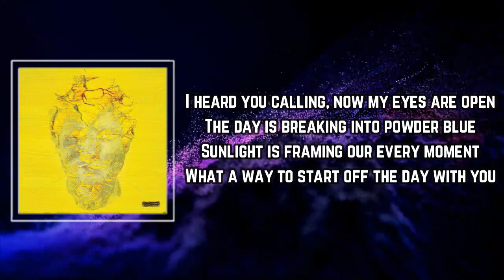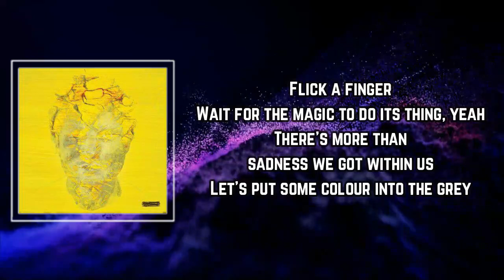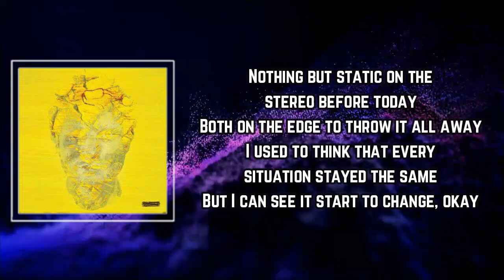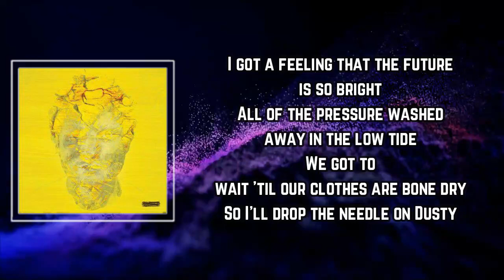Ed Sheeran - Dusty Lyrics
Dusty by Ed Sheeran
Album: - (hyphen)

Dusty Lyrics:

I heard you calling, now my eyes are open
The day is breaking into powder blue
Sunlight is framing our every moment
What a way to start off the day with you

Flick a finger
Start a discussion to pick a singer
This one you'll love it
I had to bring her
Just let the speakers take you away

Drop the needle on Dusty
Frost on the leaves like a lake
The moment came out of nothing
A beautiful smile on your face
Yesterday was a long night
But I got a feeling that the future is so bright
All of the pressure washed away in the low tide
But we got to wait 'til our clothes are bone dry
So I'll drop the needle on Dusty

We were lost within a stormy ocean
Nobody knew what we were going through
We talk about it as we dip our toes in
Take a breath and brace for the waves with you

Flick a finger
Wait for the magic to do its thing, yeah
There's more than sadness we got within us
Let's put some colour into the grey

And drop the needle on Dusty
We got to wait 'til our clothes are bone dry

Nothing but static on the stereo before today
Both on the edge to throw it all away
I used to think that every situation stayed the same
But I can see it start to change, okay

I got a feeling that the future is so bright

Dusty
Dusty Ed Sheeran
Ed Sheeran Dusty
Dusty Lyrics
Dusty Lyrics Ed Sheeran
Dusty to Ed Sheeran
Ed Sheeran to Dusty
Ed Sheeran Songs
Ed Sheeran New Song
Lyrics to Dusty